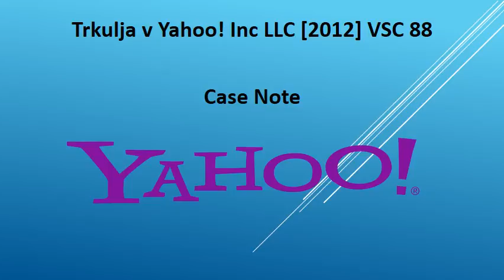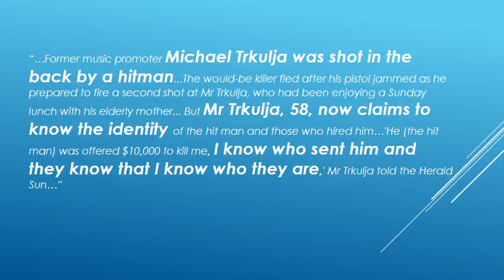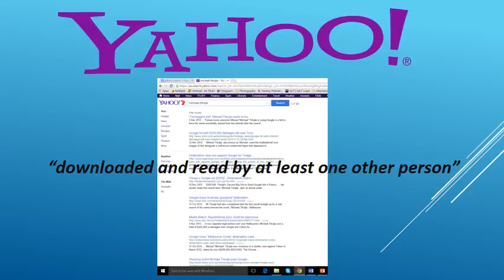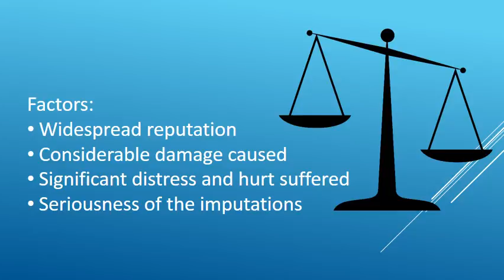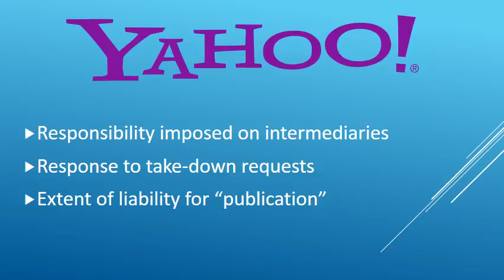Case Note: Trkulja v Yahoo! Inc LLC [2012] VSC 88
Submission for Wk 4 Teach the Class Video LWB482 Internet Law at QUT

Image Credits:
The Jury by John Morgan (public domain)
Victorian Supreme Court used under GFDL
Search Yahoo by Flickr user C_osett (public domain)